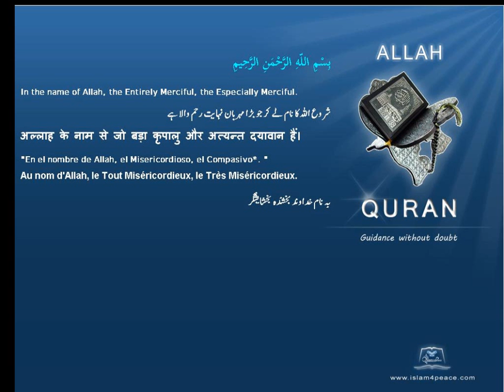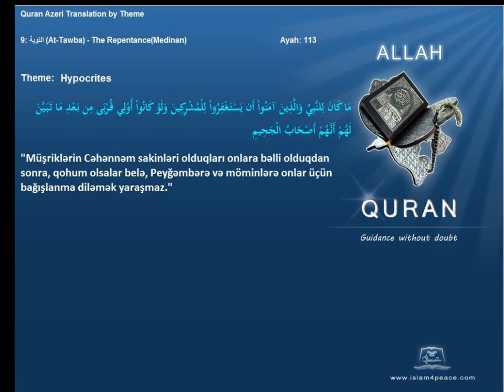Quran by Theme Azeri Hypocrites Islam4Peace com